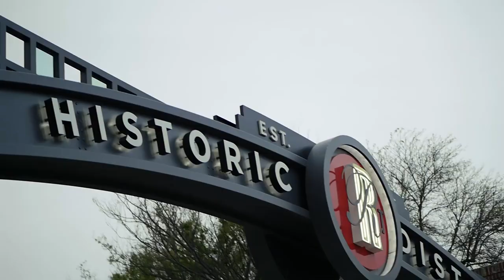Sacramento Photography Meetup (Panasonic GH4 + Lumix G 42.5mm f/1.7)